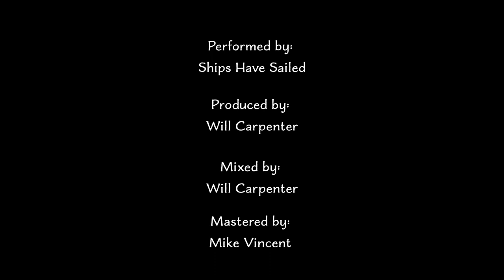Ships Have Sailed - "Breathe" - Official Music Video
Have you ever kept a secret? 🤭

"Breathe" is the exploration of what our traumas, our secrets and our inner demons can do to us over time...how they can isolate us from those we need the most, and how they ultimately have the potential to be our biggest downfall.

Written By: William H Carpenter, Kelsey Mira Duennes & Arthur Arman Andranikyan
Produced By: Will Carpenter
Strings By: Daniel J Hange
Mixed By: Will Carpenter
Mastered By: Mike Vincent Mastrangelo

Video Credits:

Story By: Will Carpenter & Ben Panfil
Animated and Directed By: Ben Panfil